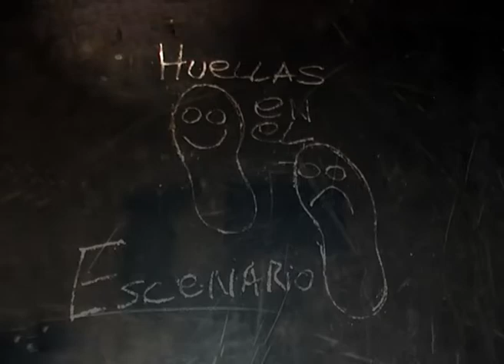HUELLAS EN EL ESCENARIO - JULIO GRE (BLOQUE 2/3)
Programa de TV emitido el martes 12 de abril de 2016 por Canal 3 (La Pampa), dedicado al artista Julio Gre (Grupo Malabaryarte Circo -  Santa rosa)